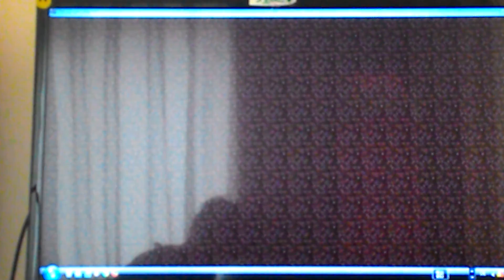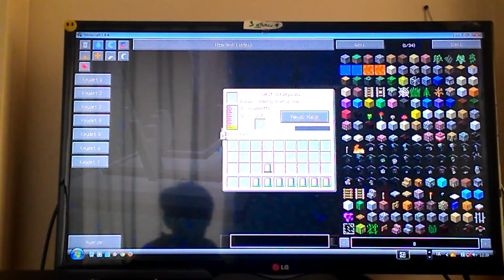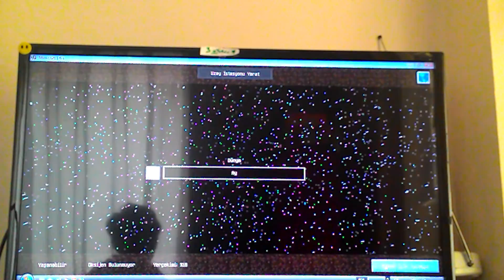Minecraft-uzay ve ay-bölüm 1